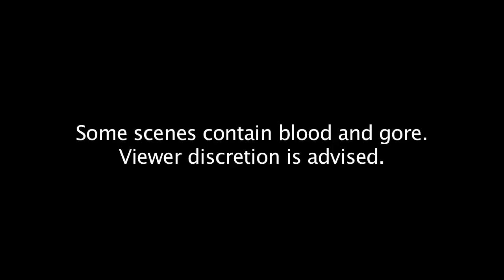The Crash (Hastings Quinte EMS P.A.R.T.Y. Quinte)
A few friends are meeting up for breakfast after a long night of partying. Experience what it's like sitting shotgun with a careless driver. See what happens to you in the event of a collision.
Director/Producer - Adam Radziwinowski

Camera 1 -  Adam Radziwinowski

Camera 2 - Jacob Cote

Editors - Adam Radziwinowski
             Jacob Cote

Filmed using Canon 5D and Canon T3i Rebel

Special Thanks To:

Belleville Fire Department

Carson Cross
Mich Lacombe
Kyle Christopher
Coady Mac Gillivary
Jeff Keays
Todd Cleary

Belleville Police Services

Brad Stitt

Kingston Central Ambulance Communications Centre

Academy Towing-Belleville

Hastings Quinte EMS

Jason Curlette
Erin Davis
Tim Duffin
Danielle Raycroft
Vanessa Van Vaals
Pat Tighe
Jeff Schinke
Lindsay Elmhirst
Laurie Thibault
Carl Bowker
Kim Benn
Angela Post
Antonia Ferreira
Graham Bent

Supporting Cast

Tabatha Horst
Jacob Radziwinowski
Will Ellis